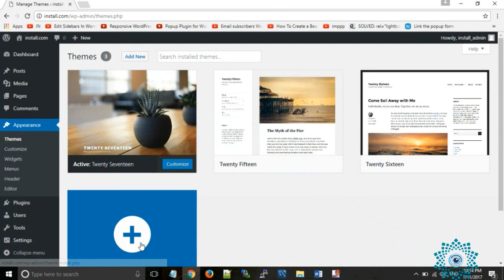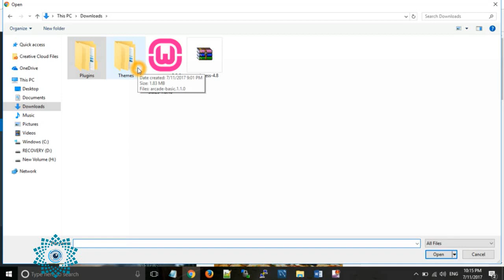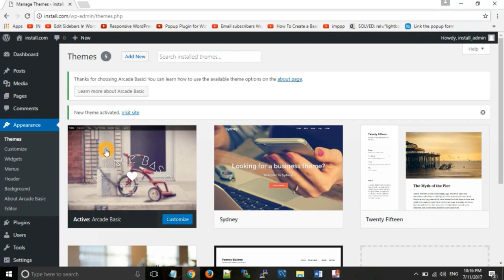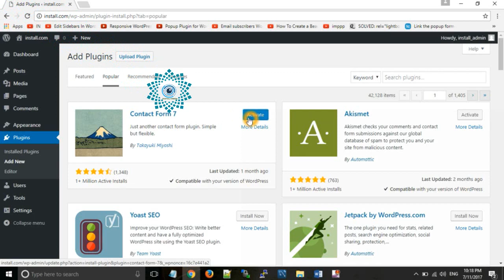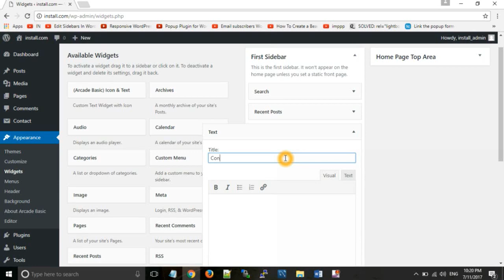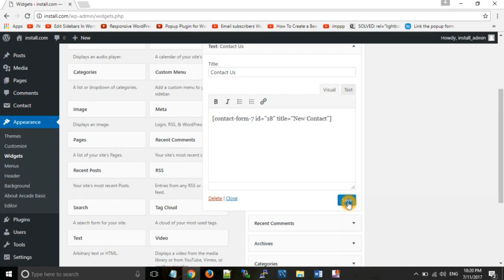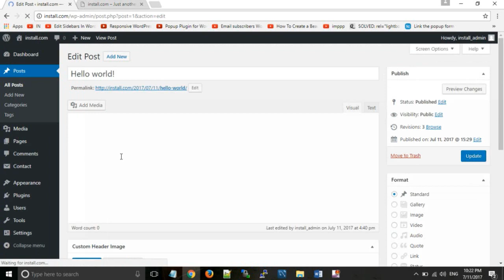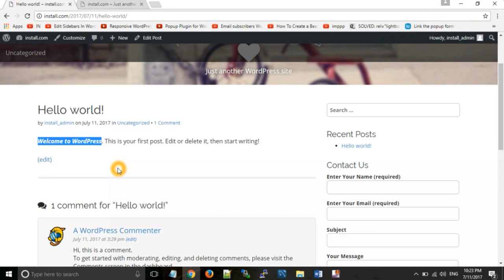How to Install and Activate Themes and Plugins in WordpressHINDI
Basically widgets allows you to enhance functionality of your WordPress website without having understanding of technology being that widget.

In this we see how to add, remove and install new widget.

For manage widget you need to go to dashboard--appearance--widgets. In this you see columns. First column represents list of widgets and remaining columns represents the location where we want to place widgets like primary sidebar, secondary sidebar, first footer widget, second footer widget etc..(Vary according to theme you have selected).

1)Add Widget:- For adding widgets to any location you can simply daring widget which you want to use from widget list area to required location area.

2)Remove Widget:-In this you can simply reverse addition process i.e you can drag widget from a particular location where we don't need that plugins longer to widget list area.
     OR
Click on down arrow of that particular widget which we want to remove and there we get delete button. Then click on that delete button.

3)Install New Widget:-You can install new widget according to your requirement from plugins section under dashboard:-
 a)Click on Plugins under dashboard.
 b)Click on add new and search for required plugin(Like black tinmen in video).
 c)Now install and activate that plugin.
 d)Now you can see that widget in your widget section under appearance and use that to location wherever you want to locate that widget.